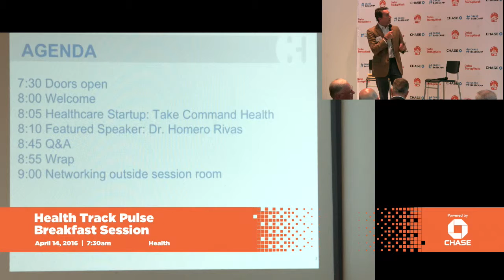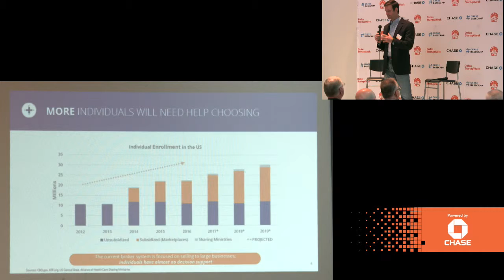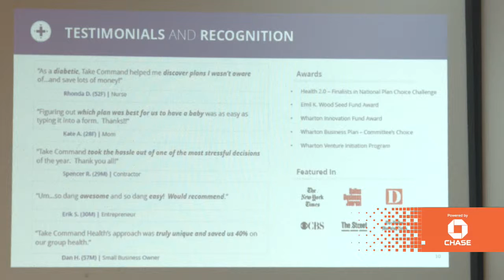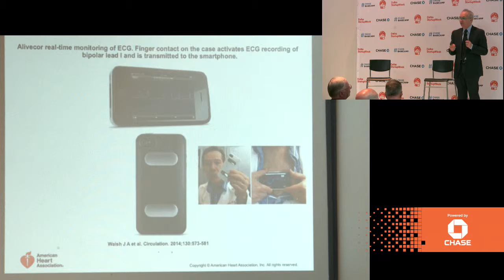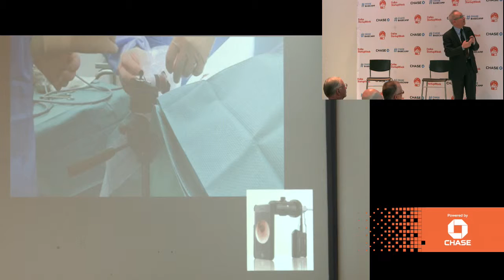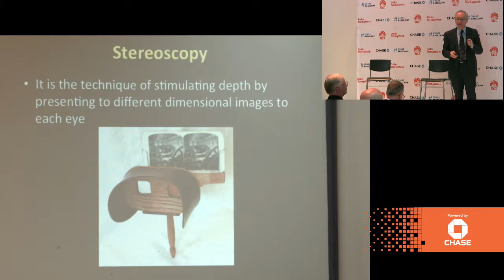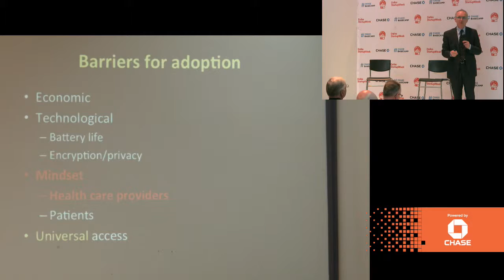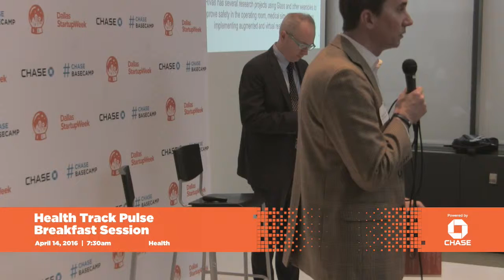Health Track Pulse Breakfast Session - Dallas Startup Week 2016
Health Track Pulse Breakfast Session, at Dallas Startup Week 2016